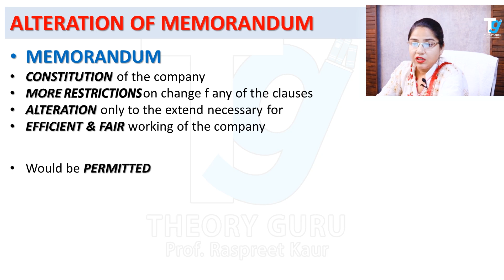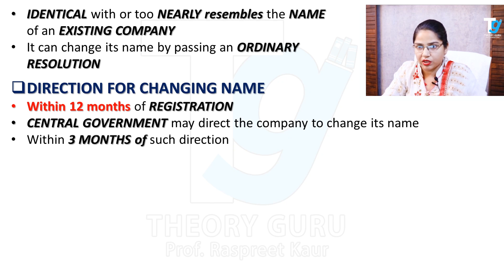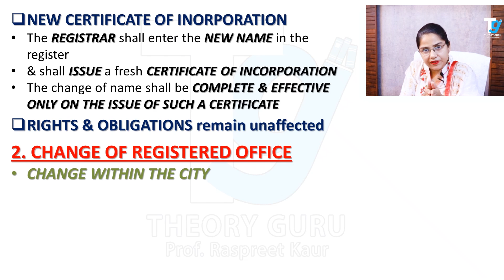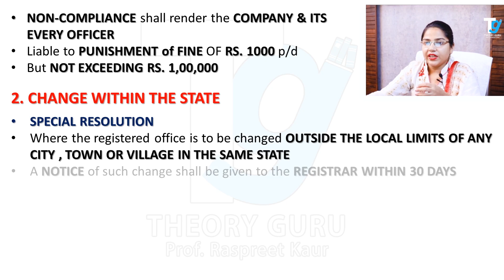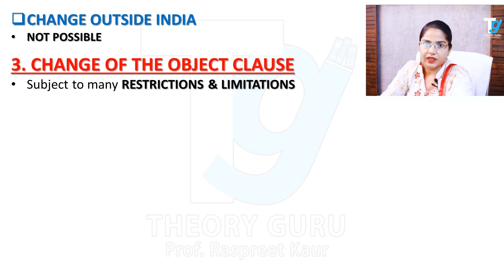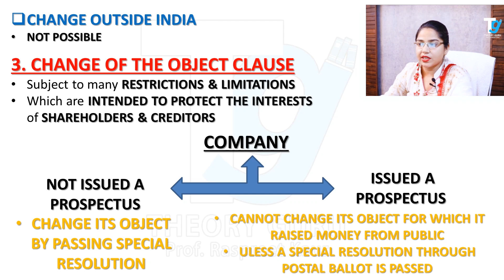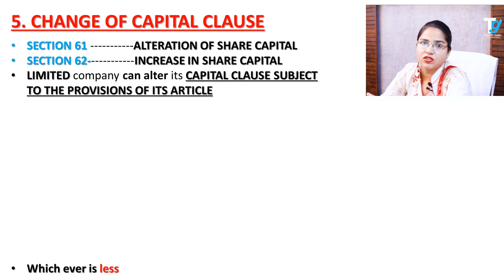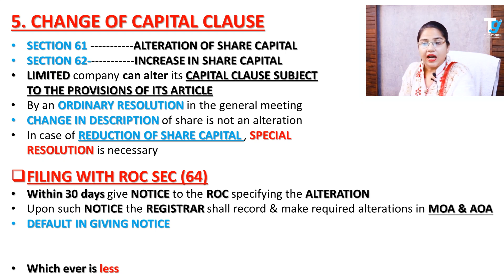ALTERATION OF MEMORANDUM || COMPANIES ACT 2013 || THEORY GURU || PROF. RASPREET KAUR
* CHANGE OF NAME CLAUSE
* CHANGE OF REGISTERED OFFICE CLAUSE
* CHANGE OF THE OBJECT CLAUSE
* CHANGE OF LIABILITY CLAUSE
* CHANGE OF CAPITAL CLAUSE

|| SHARE & COMMENT on VIDEO
Lecture by -- PROF. RASPREET KAUR